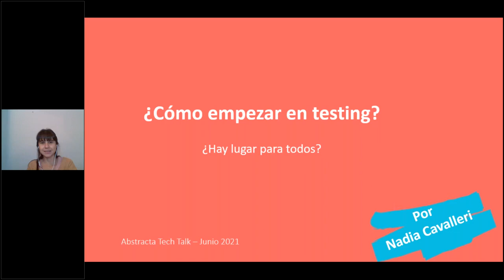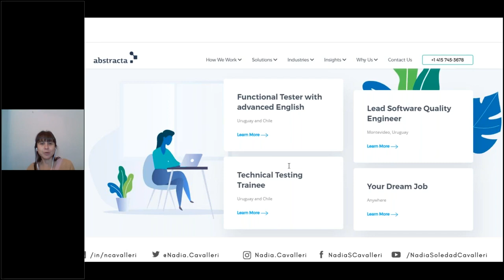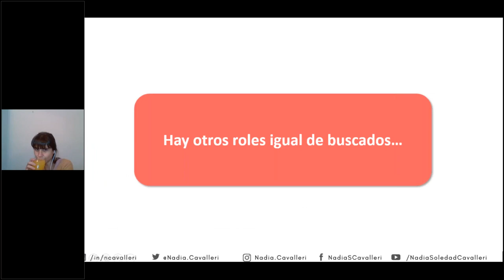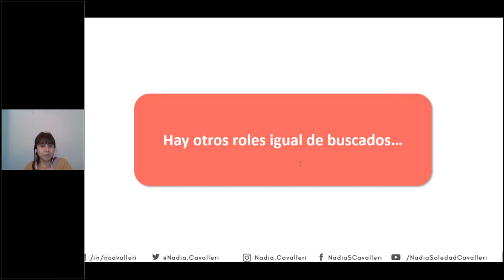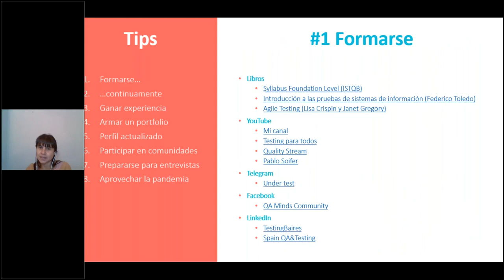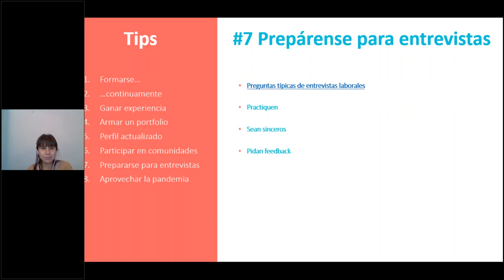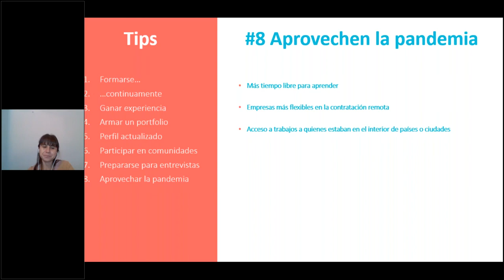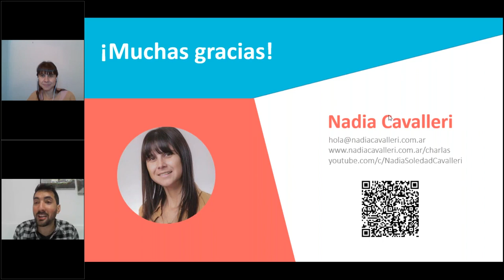¿Cómo empezar en testing ¿Hay lugar para todos?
¿Querés EMPEZAR en TESTING?

¿Querés sumarte a los otros cursos CURSOS?

¿Querés acceder a CONTENIDOS ECLUSIVOS, SORTEOS, ENCUENTROS EN VIVO y demás...?

¿Querés que conversemos?

💲 ¿Querés contribuir con mis producciones de otra manera?
👉🏻 Da las gracias en un video

❤️ Si no querés aportar dinero, también me sirve que:
- Compartas los videos
- Me dejes tus likes
- Mires las publicidades de los videos
- Dejes tus comentarios